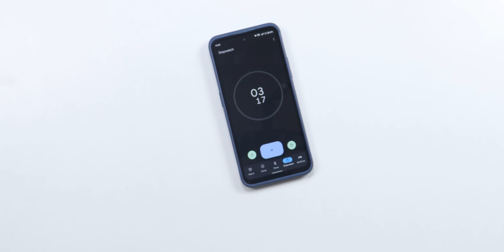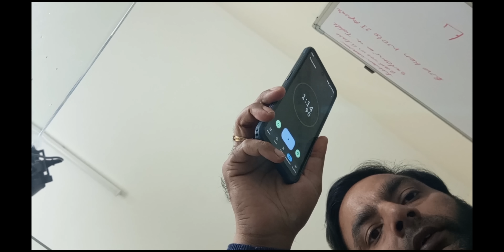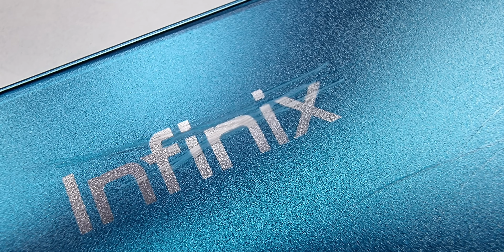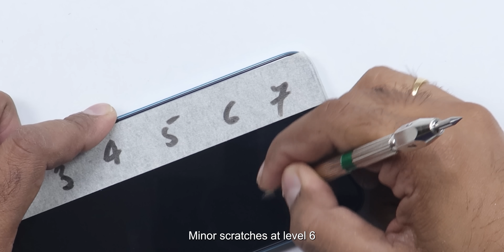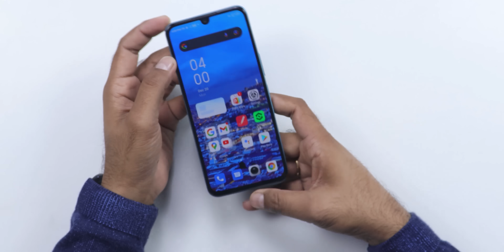Cheapest AMOLED Display - Infinix Note 11 Durability Test | English Subtitle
In todays Durability Test we will test the Infinix Note 11 smartphone. This phone comes with FHD + Super Amoled Display  @InfinixMobileNo1
See our Host Saurabh on his social network,